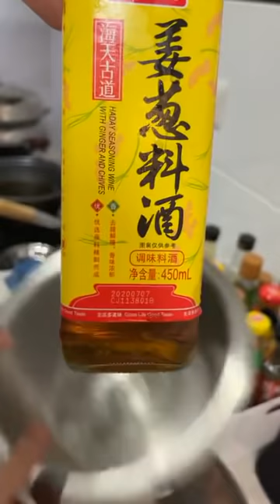表弟好煮意 - 酥炸花肉, 蒜蓉蒸茄子, 泰式生捞小汤鲍, DeepFried PorkBelly, Steamed Eggplant w/ Garlic, ThaiStyle BabyAbalone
泰式生捞小汤鲍
材料：鲍鱼2罐、大葱1个切丝、青葱2棵切丝、红辣椒1条切丝、指天椒3条切碎
调味料：泰式辣椒酱4汤匙、番茄计4汤匙、青柠檬汁1汤匙、糖1汤匙、麻油1茶匙、*加入海天海鲜酱2茶匙更美味
做法：请观看视频
English translate from google
Thai Style Baby Abalone
Ingredients: 2 cans of abalone, 1 onion shredded, 2 spring onions shredded, 1 red chili shredded, 3 chili padi shredded
Seasoning: 4 tablespoons of Thai chili sauce, 4 tablespoons of tomatoes sauce , 1 tablespoon of lime juice, 1 tablespoon of sugar, 1 teaspoon of sesame oil, *2 teaspoons of Haitian hoisin sauce is more delicious

蒜蓉蒸茄子
材料：茄子2条、蒜米4汤匙切碎、红辣椒3条切碎、青葱2棵切葱花
调味料：料酒半汤匙、糖1茶匙半、酱油1汤匙
做法：请观看视频

Steamed Eggplant with Minced Garlic
Ingredients: 2 eggplants, 4 tablespoons of garlic chopped, 3 red chili chopped, 2 spring onions chopped
Seasoning: 1/2 tablespoon of cooking wine, 1.5 teaspoon a sugar, 1 tablespoon of soy sauce

酥炸花肉
材料：花肉600克
Deep Fried Pork Belly
Ingredients: 600 grams of pork belly
Seasoning: 1 egg, 1 tablespoon of cooking wine, 1 teaspoon of sesame oil, 1/2 teaspoon of five spice powder, 1/2 teaspoon of pepper, 1/2 teaspoon of salt, 1 teaspoon of sugar, 1 teaspoon of chicken powder, 3 tablespoons of tapioca flour , custard powder 1 tbsp